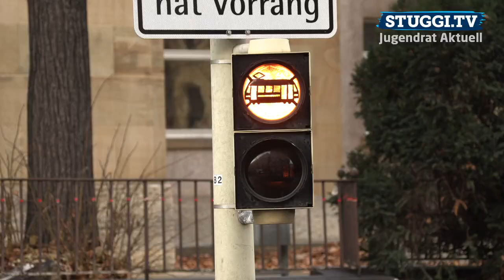Jugendliche setzen sich für mehr Sicherheit am Stöckach ein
Ärger am Stöckach in Stuttgart-Ost: Viele Schüler des Zeppelin-Gymnasiums halten die U-Bahn Haltestelle Stöckach für zu unsicher. Das ergab eine Umfrage, die der Jugendrat Stuttgart in Auftrag gegeben hatte. Nun fordern die Nachwuchspolitiker Lösungsvorschläge von der SSB, um den Bahnsteig sicherer zu gestalten.

Dieses Video entstand in Zusammenarbeit mit dem Jugendrat Stuttgart.